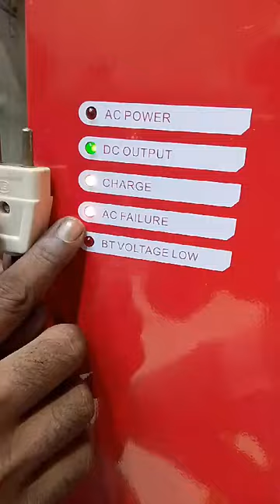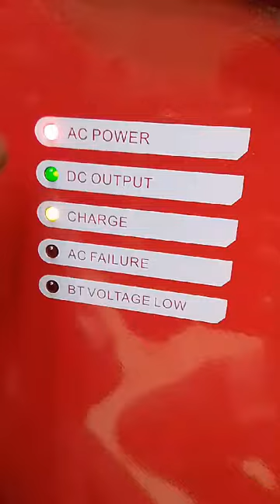CFI2410 01B 24 Volts 10Amp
Description & Features
CFI2410-01B is an uninterruptible PSU, its main output is 27.6V / 10A, while it also provides maximum 1A charge current. It could be used for CCTV Surveillance / Access Control / Fire Alarm and other security systems.
 High efficiency up to 85%, long life and high reliability
 Protection: input fuse / overload / over voltage / short circuit
 Multifunction LED indicators
 Automatic air fan cooling
 No delay battery boot up
 100% full load burn-it test
 Metal box with key-lock, wall mount installation
 Withstand 5G vibration test